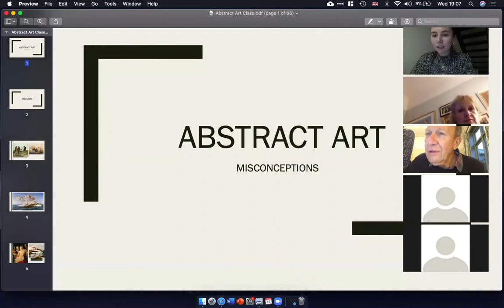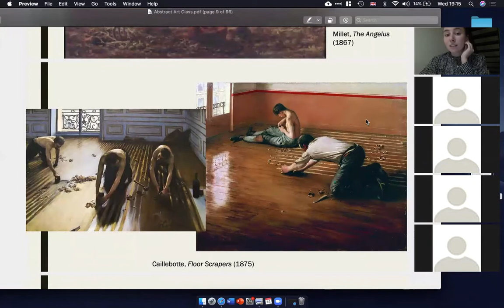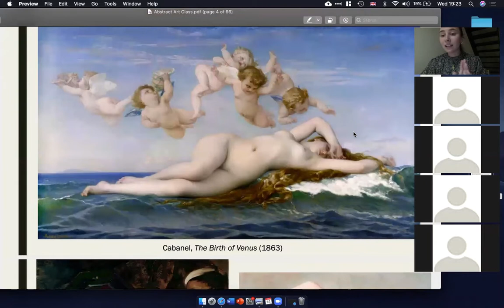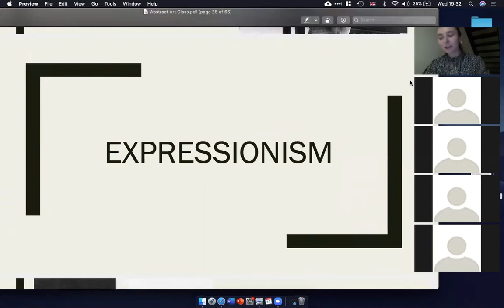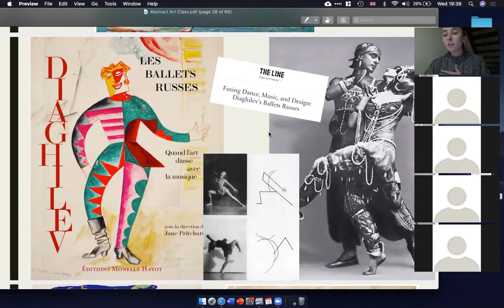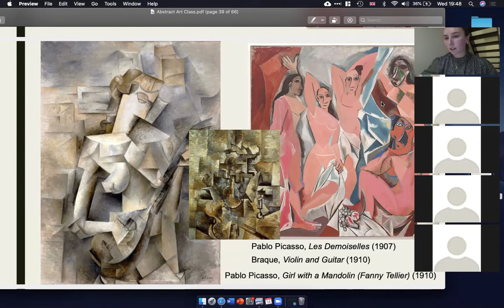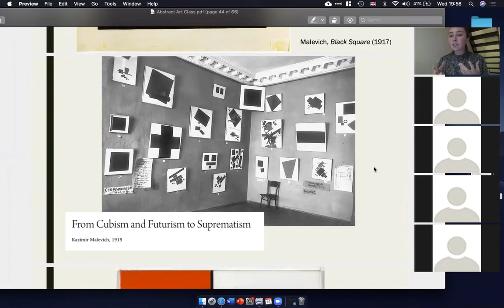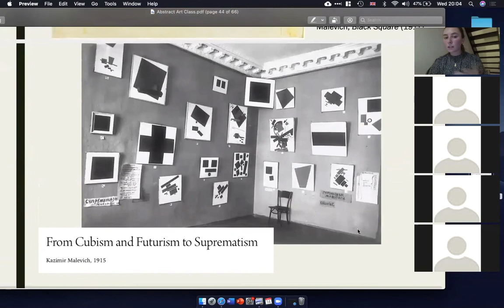Week 14: the turn towards abstraction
Welcome to Art History in Quarantine! A weekly "live" class.

Copyright: to the best knowledge of the author, all images are public domain or wikipedia commons, unless otherwise stated.